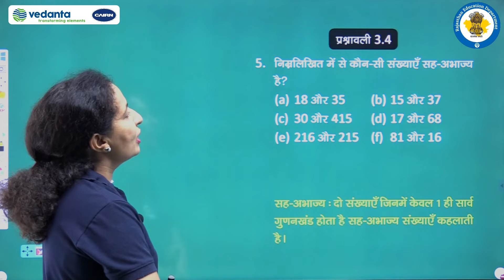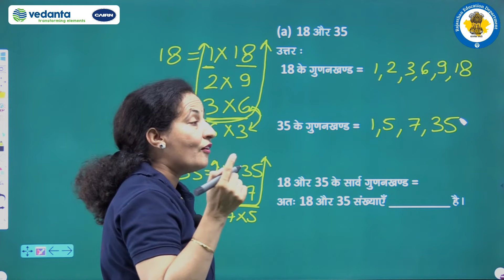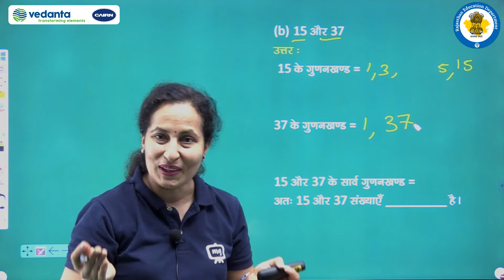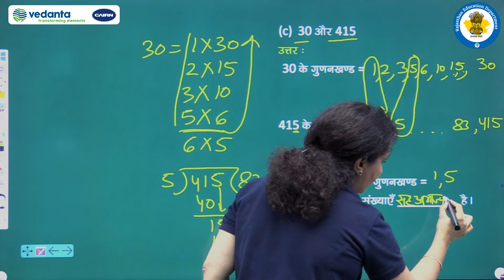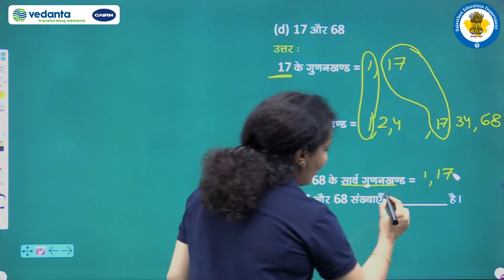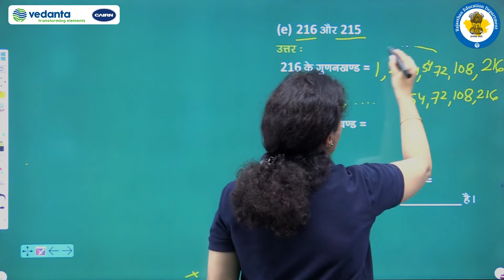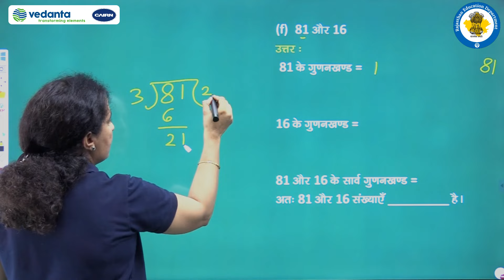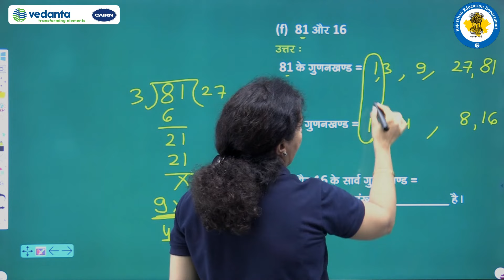NCERT | CBSE | RBSE | Class-6 | गणित | संख्याओं के साथ खेलना | प्रश्नावली 3.4 ( प्रश्न संख्या - 5 )